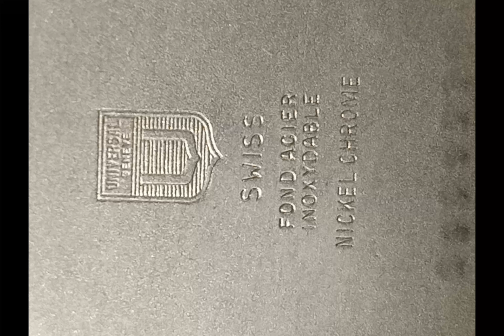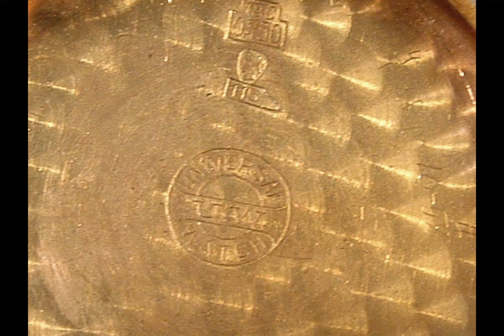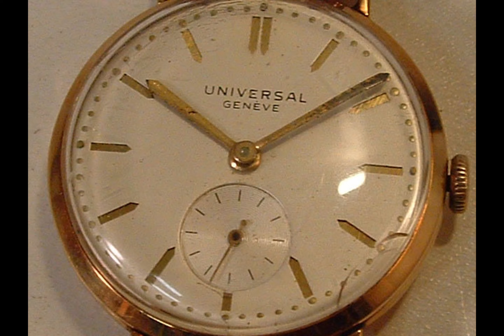Gli orologi Universal Genève vintage sono conosciuti per la loro qualità e design distinto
LE CUSTODIE E LE SCATOLE SERVONO A VALORIZZARE IL TUO OROLOGIO. TROVA LA SCATOLA GIUSTA PER IL TUO OROLOGIO...ECCO IL LINK...